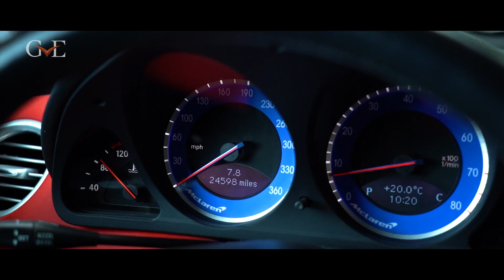Mercedes SLR McLaren | GVE London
Get you car protected today